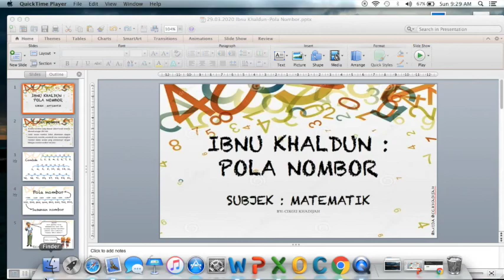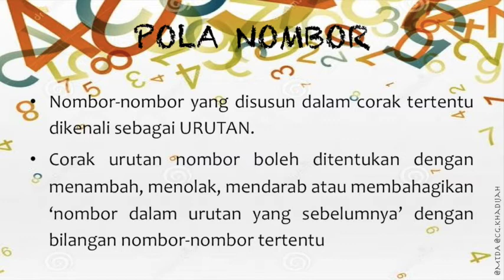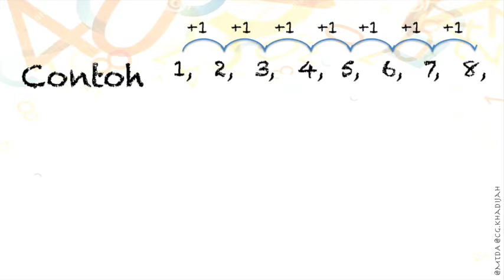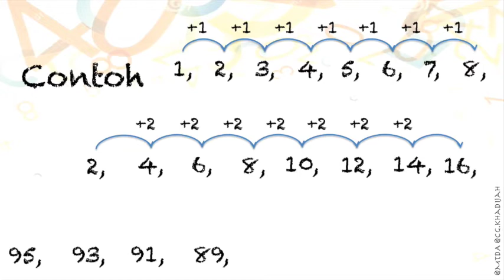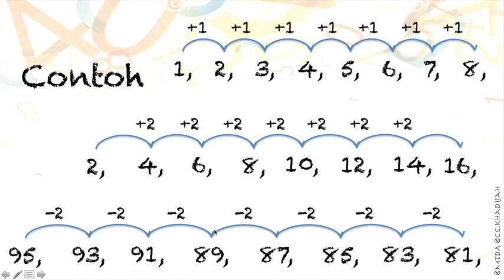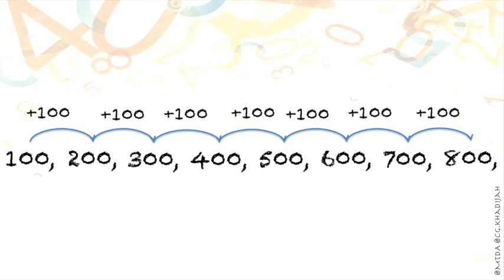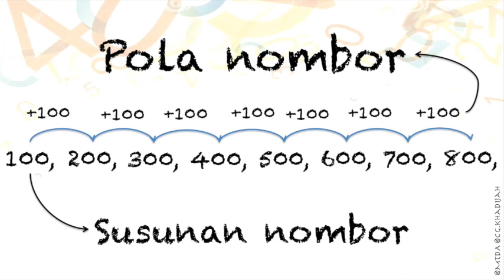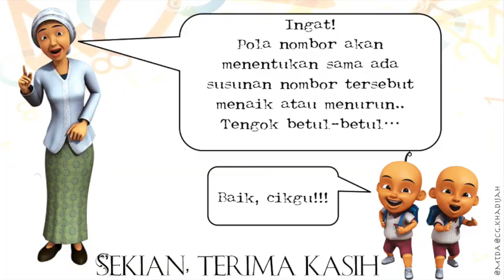29/03/2020 AHAD MATEMATIK Tahun 1: Pola Nombor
Kelas: Ibnu Khaldun (Tahun 1)
Subjek: Matematik
Topik: Pola Nombor